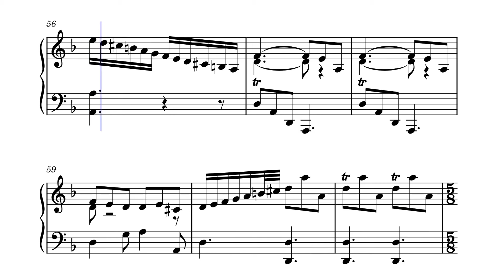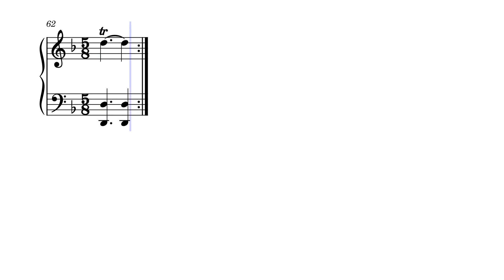My favorite Sonata by D.SCARLATTI